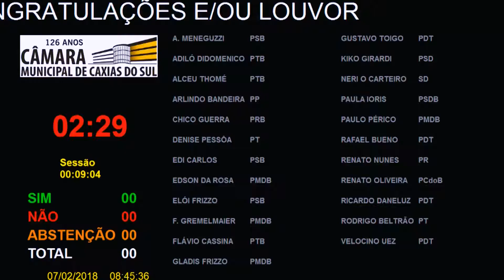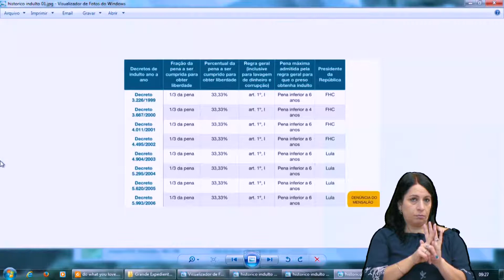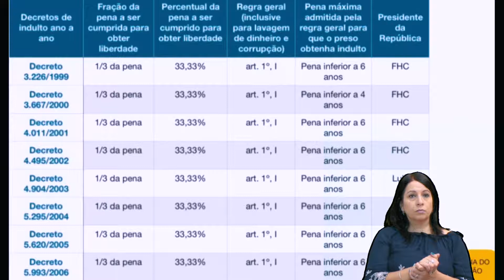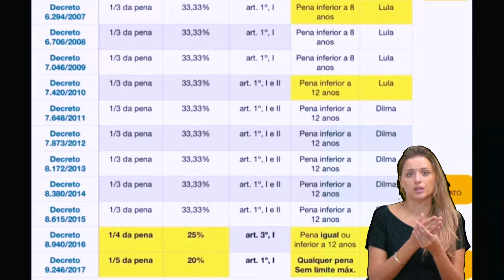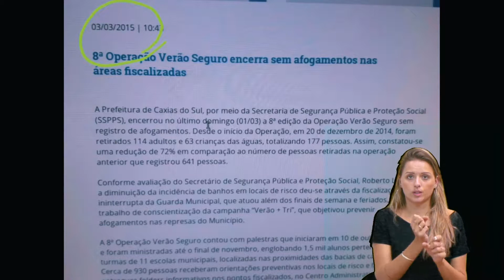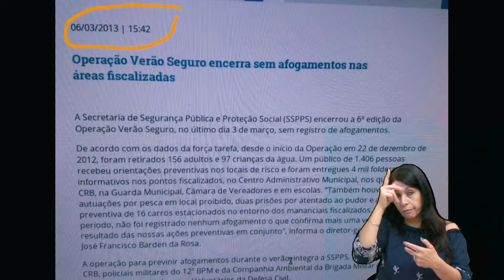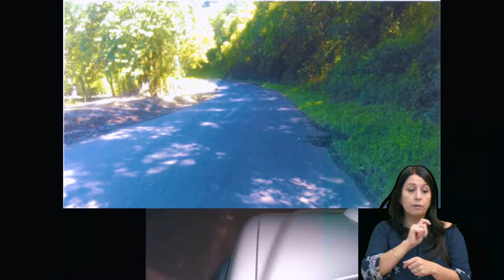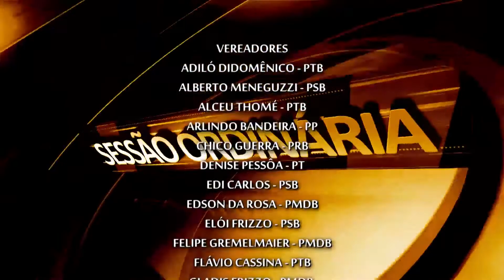132ª Sessão Ordinária da XVII Legislatura - 07/02/2018